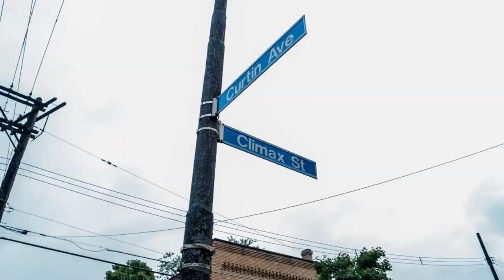Bud'da Talks 50 Cent's "Black Mafia Family" Series & Working With Derryck ‘Big Tank’ Thornton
Bud’da, the multi-platinum producer who revitalized the sound of west coast gangsta rap in the mid-’90s by producing the majority of Westside Connection’s double-platinum selling masterpiece Bow Down, has been producing music and writing songs that are featured in the 50 Cent crime drama Black Mafia Family on the Starz network.